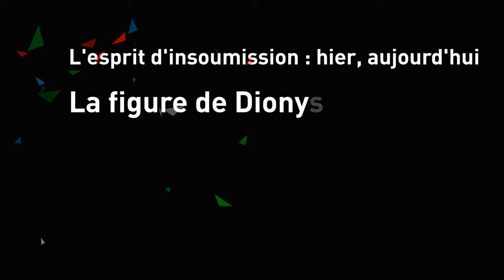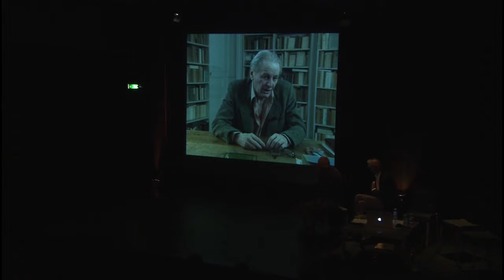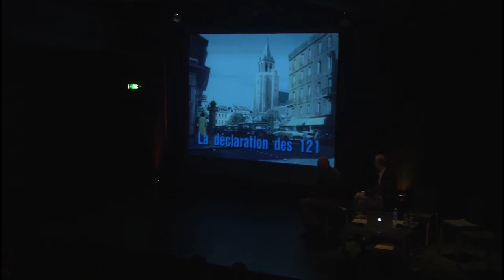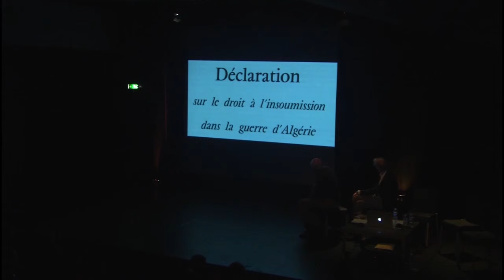Autour du groupe de la rue Saint Benoît, l'esprit d'insoumission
Avec : Jean-Pierre Saez, Jean-Marc Turine

Rencontre organisée par la Bpi et l'Observatoire des politiques culturelles dans le cadre du festival Hors-Pistes: l'art de la révolte, Département du développement culturel, Centre Pompidou.